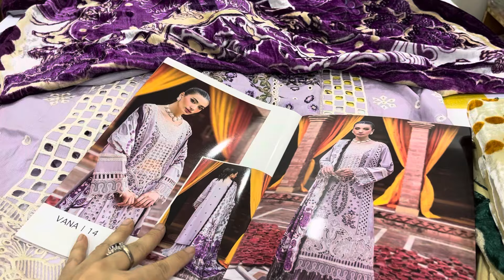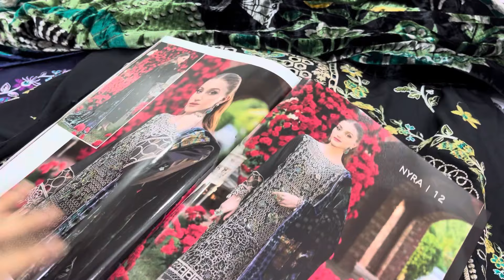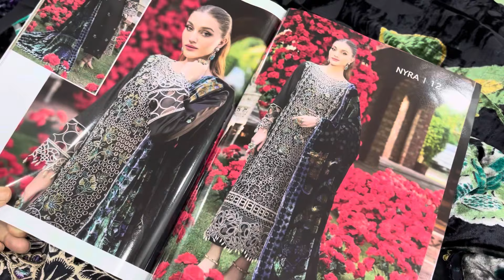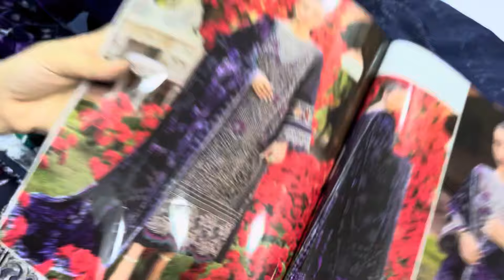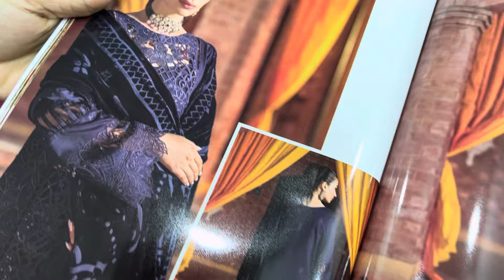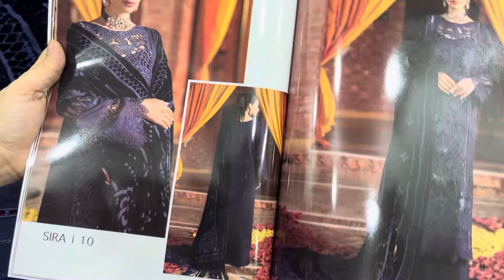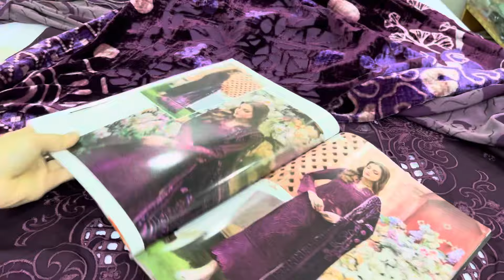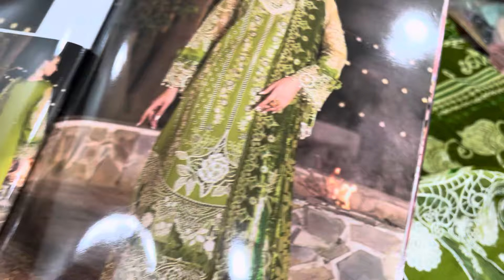Mahnur winter // new launching// velvet palachi shawl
Mahnur new launching collection
Available in discount price

Fabric : dhanak with palachi shawl. (Velvet shawl)

Price: 9000

No return no claim no exchange

Uk
Dubai
Winter
USA
Canada
Style
Fashion
Ladies clothing
Online fashion
Designer dresses
Pakistani fashion
Designer dress
Punjab
Karachi
Lahore
Islamabad
Trending
Viral video